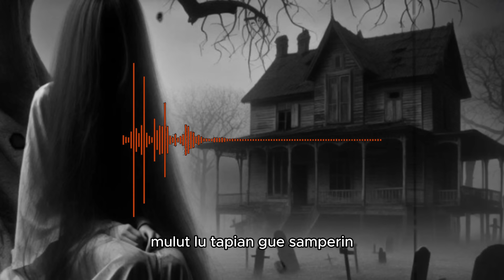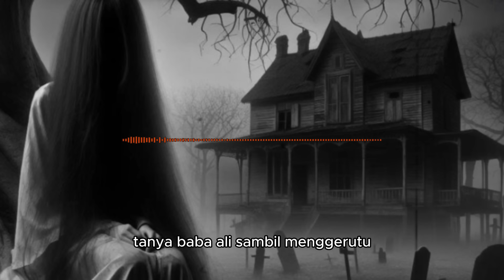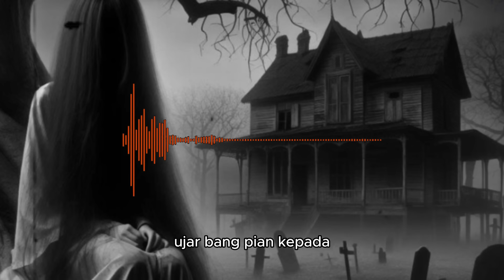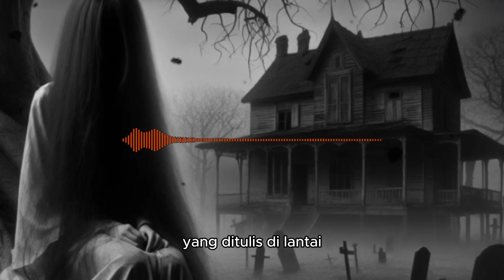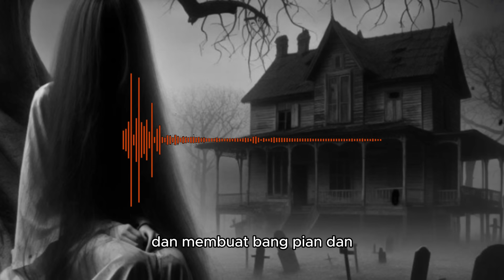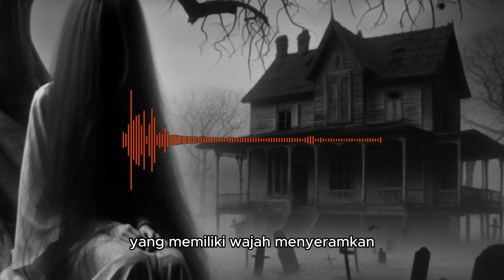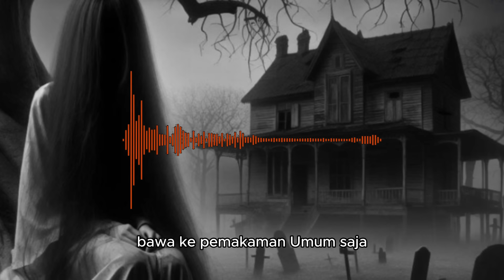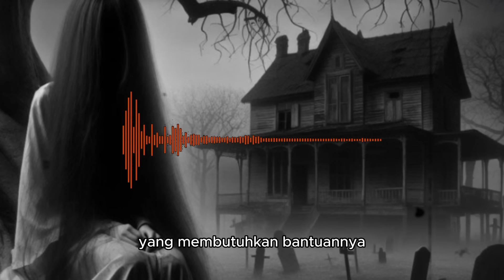PETAKA RUMAH BEKAS ABORSI by Untung Prasetyo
PETAKA RUMAH BEKAS ABORSI

Channel Horor seputar :
• Pesugihan
• Santet
• Teluh
• Cerita Seram
• Persekutuan
• Horor
• Kisah Nyata